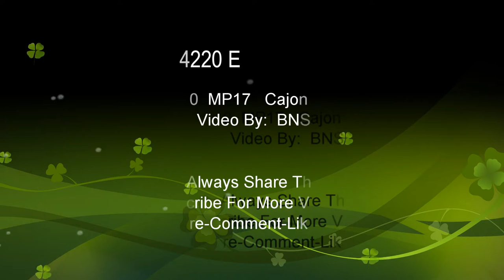BNSFRon D. High-Desert Railfanning: BNSF 4220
BNSF 4220 ES44C4 GE  Locomotives.  Train is moving West Bound on the Cajon Sub. At MP17.. Train is a Double Stack and Trailers.
Shippers Include:  C.H.Robinson, SWIFT, J.B.Hunt Intermodal, COSCO, Matson, Schneider,  APL Logistics, UPS, Tex, CHINA SHIPPING.